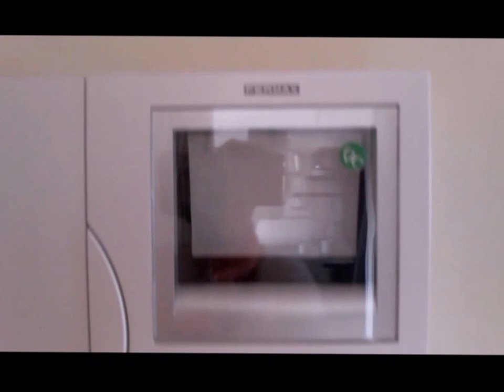Cudowna Hiszpania. Oglądanie mieszkania w górach.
Na wideo "Cudowna Hiszpania. Oglądanie mieszkania w górach."pokazano piękne mieszkanie w górskiej miejscowości, na Kosta Blanka, niedaleko Denii i Gandii.